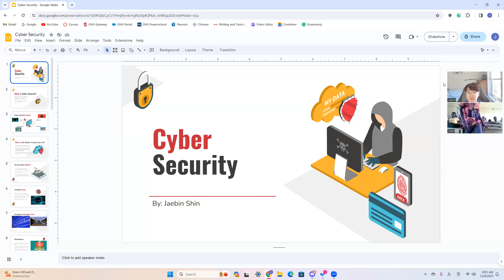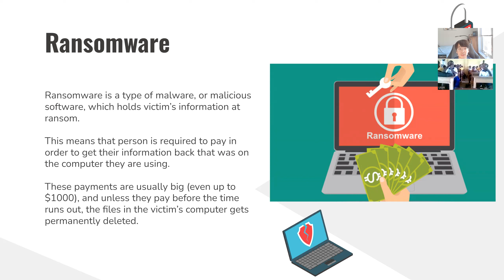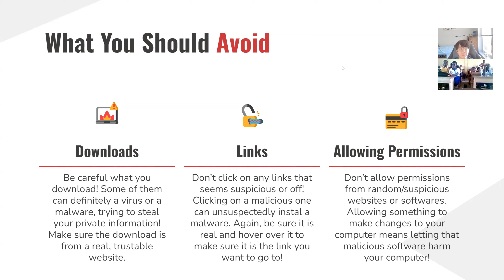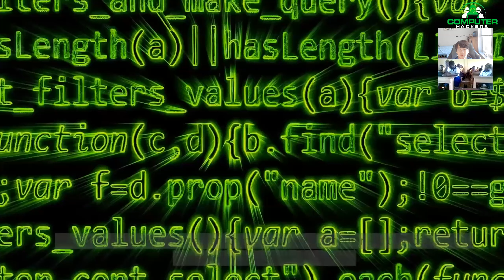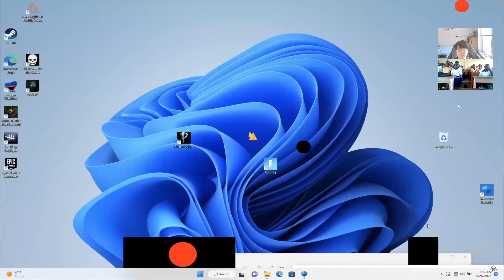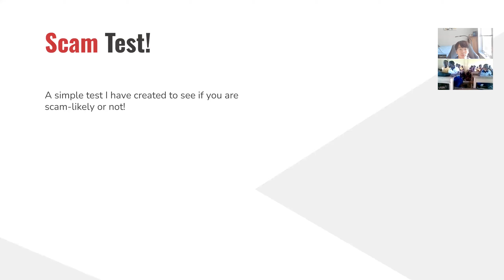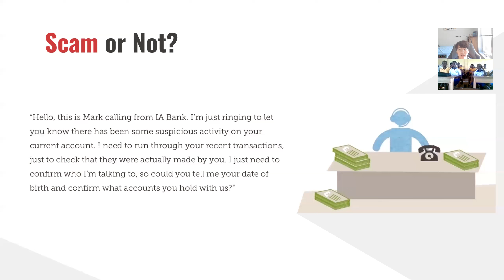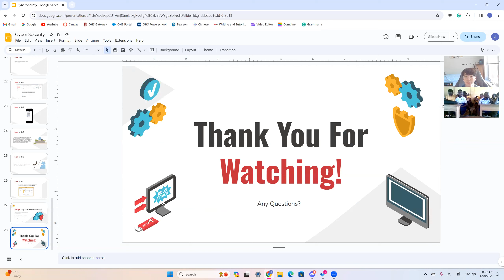Ghana Video Lecture on Cyber Security